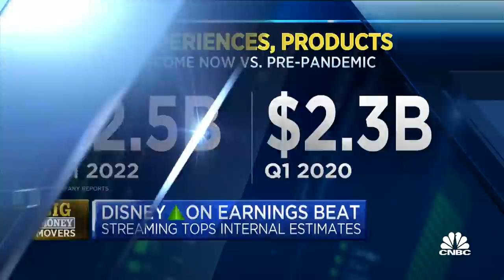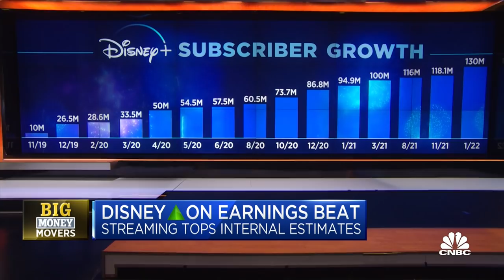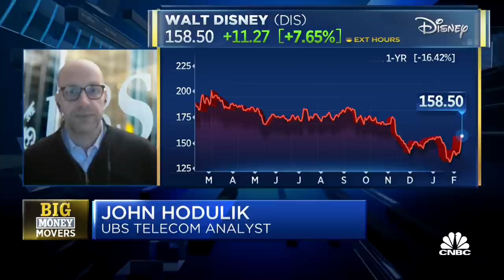John Hodulik of UBS lays out his bullish stance on Disney after the company's strong Q1 earnings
John Hodulik, Telecom Analyst at UBS, joins Worldwide Exchange to discuss Disney's strong Q1 2022 results.